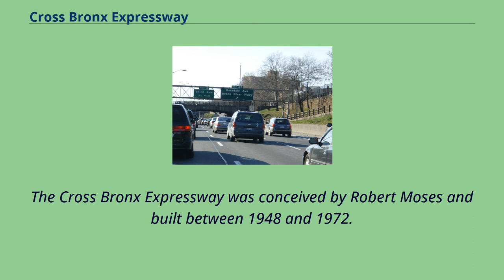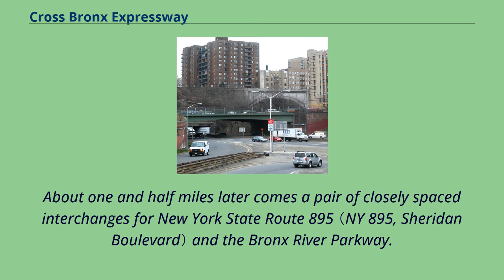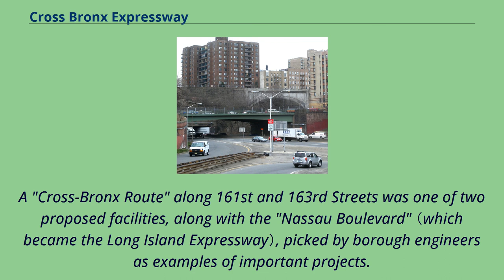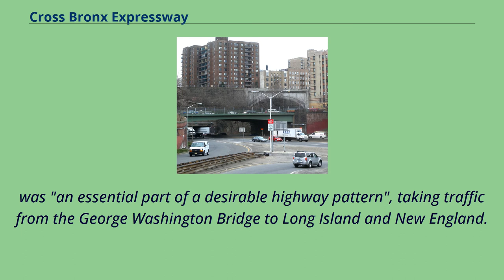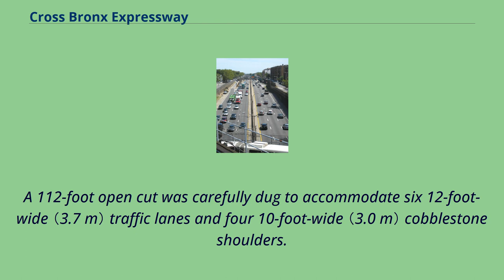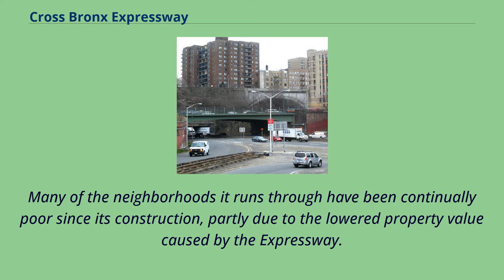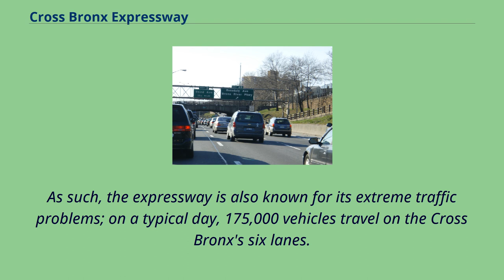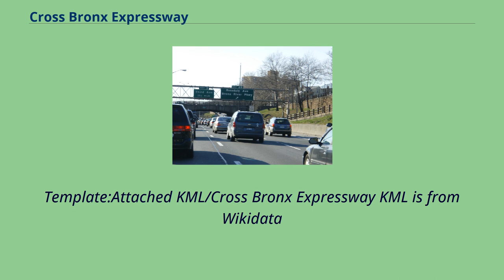Cross Bronx Expressway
The Cross Bronx Expressway is a major freeway in the New York City borough of the Bronx.
It is mainly designated as part of Interstate 95 （I-95）, but also includes portions of I-295 and U.S. Route 1 （US 1）.
The Cross Bronx begins at the Alexander Hamilton Bridge over the Harlem River, where the Trans-Manhattan Expressway continues west across Upper Manhattan to the George Washington Bridge.
While I-95 leaves at the Bruckner Interchange in Throgs Neck, following the Bruckner Expressway and New England Thruway to Connecticut,
the Cross Bronx Expressway continues east, carrying I-295 to the merge with the Throgs Neck Expressway near the Throgs Neck Bridge.
Though the road goes primarily northwest-to-southeast, the nominal directions of all route numbers west of the Bruckner Interchange are aligned with the northbound route number going southeast, and the southbound route number going northwest.
The Cross Bronx Expressway was conceived by Robert Moses and built between 1948 and 1972.
It was the first highway built through a crowded urban environment in the United States; the most expensive mile of road ever built to that point is part of the Cross Bronx, costing $40 million （equivalent to $386,434,783 in 2020）.
At one point during construction, Moses' crews had to support the Grand Concourse （a major surface thoroughfare）, a subway line and several elevated train lines while the expressway was laboriously pushed through.
The highway experiences severe traffic problems, and its construction has been blamed for negatively affecting a number of low-income neighborhoods in the South Bronx.
Play media A time-lapse video of a westbound trip on the Cross Bronx Expressway and adjacent highways The Cross Bronx Expressway begins at the easter...